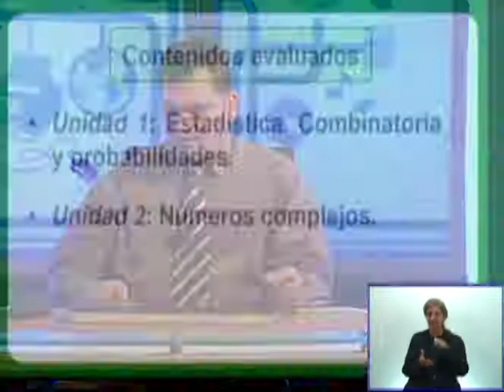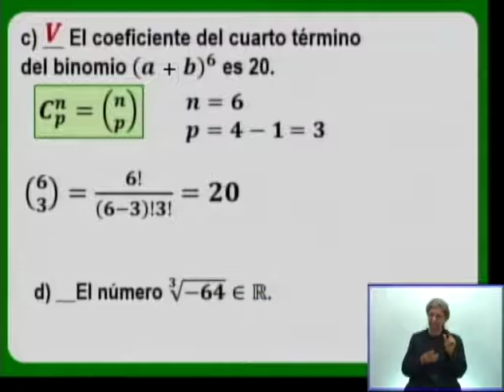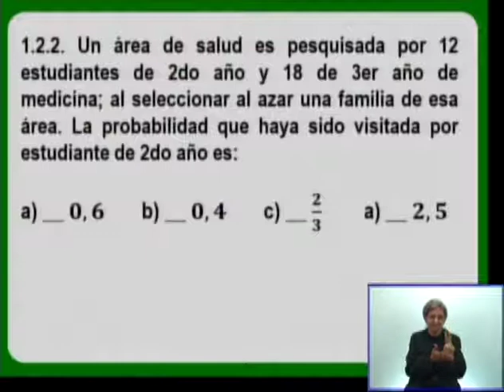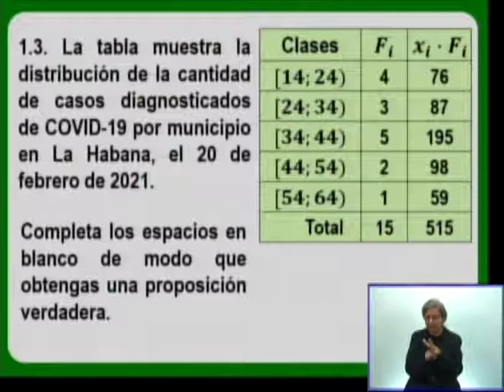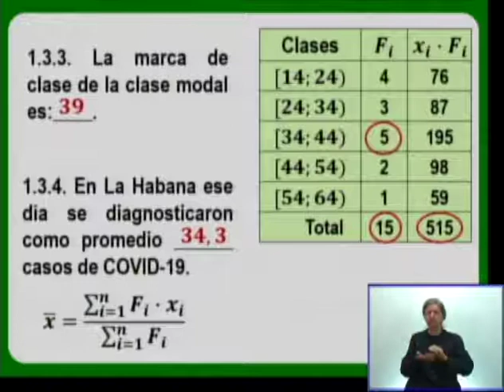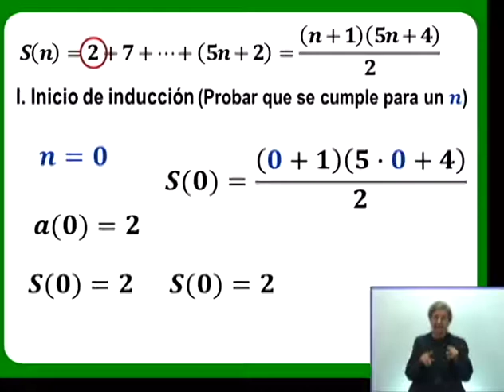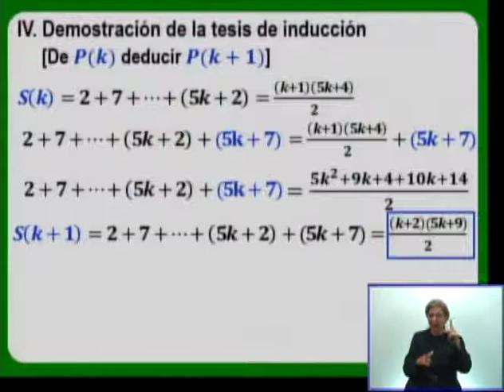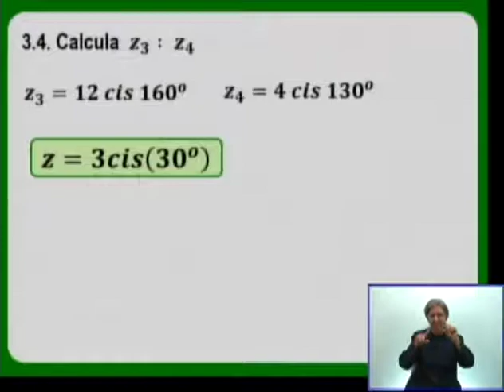Matemática 12mo Grado y 3er año de la ETP. 22.03.2021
Ejercitación variada. Revisión de  Autoevaluación